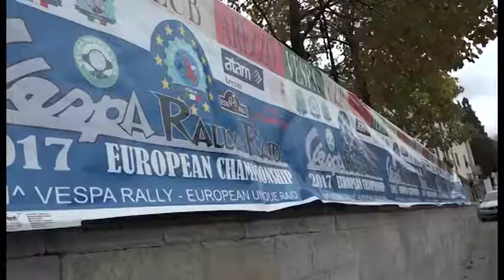L'Eurorally di Vespa passa anche da Arezzo